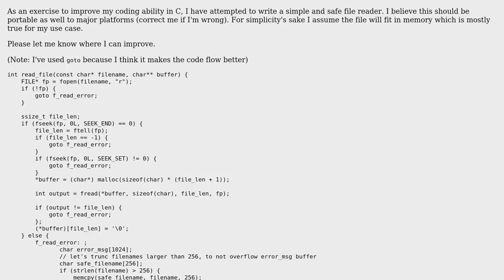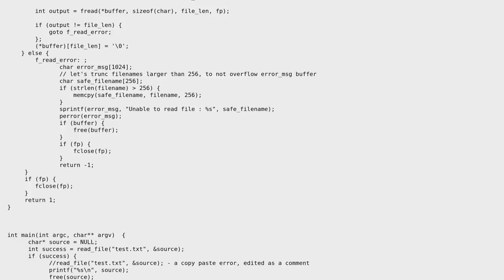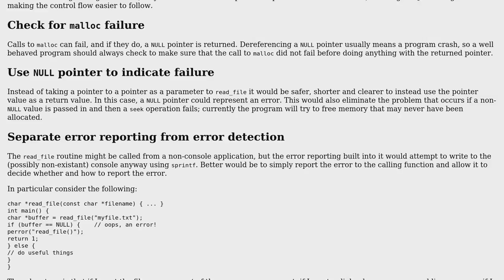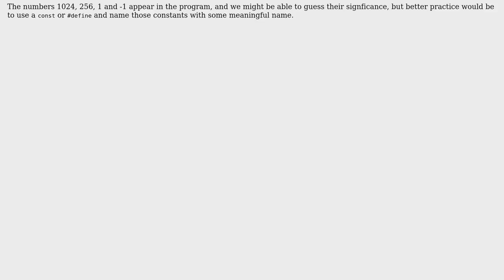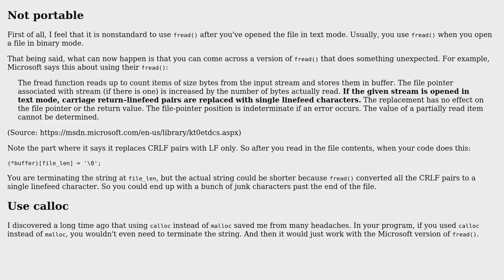Code Review: Simple and safe file reader for C (3 Solutions!!)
Code Review: Simple and safe file reader for C

With thanks & praise to God, and with thanks to the many people who have made this project possible! | Content (except music & images) licensed under CC BY-SA | Music | Images & others | With thanks to user Snowbody user JS1 user Jamal user Edward user dev_nut and the Stack Exchange Network Trademarks are property of their respective owners. You are responsible for your own actions.